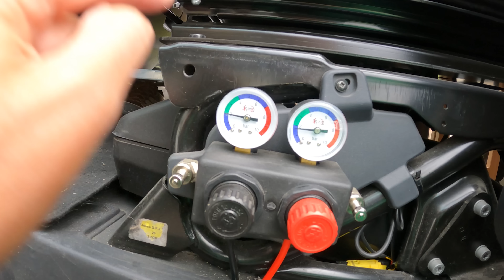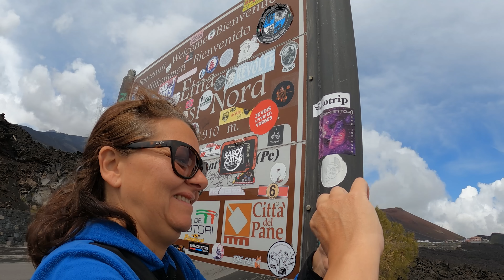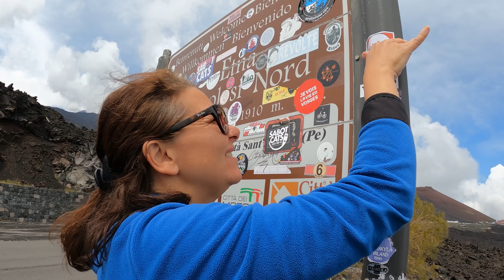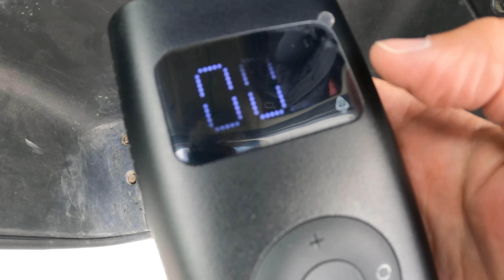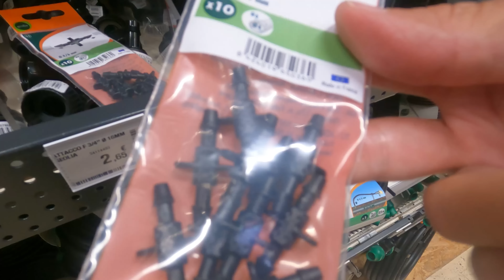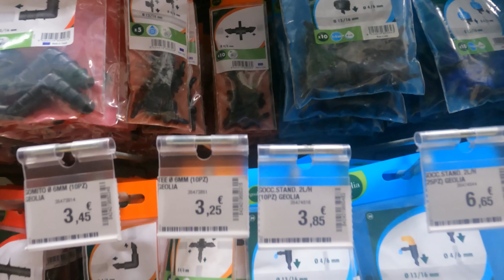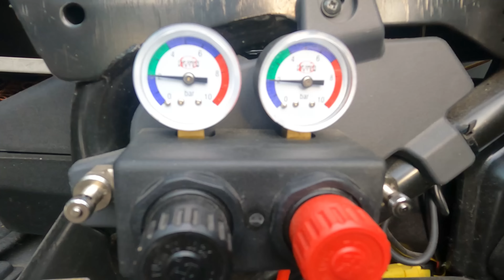Siamo in GROSSA DIFFICOLTÀ 😱 Non regge nulla! Un DANNO così, non si era mai visto prima 😩😩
📒 Ep 217 Siamo in GROSSA DIFFICOLTÀ 😱 Non regge nulla! Un DANNO così, non si era mai visto prima 😩😩

😍🚐🌍 BENVENUTI NEL MONDO TICKETS FOR LIFE 🌍🚐😍

🛒 Nel nostro negozio Amazon trovi tutti i prodotti utilizzati da noi:
Comprando dal nostro negozio, il prezzo finale per te sarà sempre lo stesso, ma ci aiuterai in parte a sostenere le nostre piccole spese di viaggio 😍

Per te in esclusiva le nostre FOTOGRAFIE IN TEMPO REALE, contenuti extra e la nostra MAPPA personalizzata!

😍😍 TRA CUI LE NOSTRE FOTOGRAFIE IN TEMPO REALE DI DOVE CI TROVIAMO!! 😍😍

😍😍 CHI SIAMO E COSA FACCIAMO 😍😍

sfoglia il catalogo e ottieni uno sconto con il nostro codice TICKETSFORLIFE

🔋 Ti piacciono le nostre power station?
➡️ Clicca sul nostro link, e ottieni un grandissimo sconto sulla nostra Power Station Bluetti AC200 MAX

🔋 Ordina subito la tua power station ECO FLOW ad un prezzo veramente competitivo:
River 2 Pro
Pannello solare bifacciale

🍕 Trovi il nostro forno per pizza VEVOR nel nostro negozio Amazon ed a questo

🧥 Trovi i nostri Giacchetti Termici  @conquecoapparel  a questo link e sul nostro negozio Amazon: